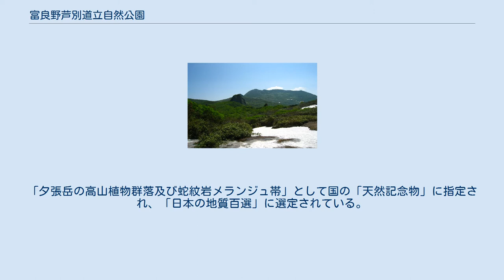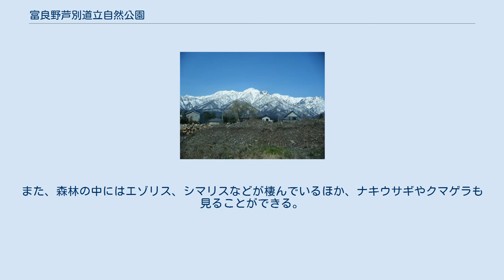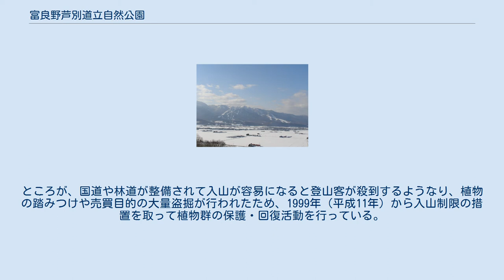富良野芦別道立自然公園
富良野芦別道立自然公園（ふらのあしべつどうりつしぜんこうえん）は、北海道夕張市、芦別市、三笠市、富良野市、空知郡南富良野町にある自然公園（都道府県立自然公園）。
 夕張岳一帯は超塩基性岩の蛇紋岩が分布している特殊な地質であり、「ユウバリ（ユウパリ）」の名を冠する固有種の高山植物が数多く生息している。
そのほとんどが環境省のレッドリストに指定されている植物であるため、夕張岳は「花の名山」として知られている。
「夕張岳の高山植物群落及び蛇紋岩メランジュ帯」として国の「天然記念物」に指定され、「日本の地質百選」に選定されている。
また、北海道内では初となる「日本山岳遺産」に認定されている。
 公園の大半は国有林であり、他の山岳地域とは異なった地質構造のため特異な植生になっている。
温帯北部の天然林があり、標高800〜900 mまでは混交林でエゾマツ、トドマツ、ミズナラなどの広葉樹が比較的多いが、標高1,000 m以上ではタカネナナカマドなどを交えてハイマツが現れてくる。
夕張岳はユウバリコザクラ、ユウバリソウなど固有の高山植物や、シソバキスミレなどを見ることができる。
また、森林の中にはエゾリス、シマリスなどが棲んでいるほか、ナキウサギやクマゲラも見ることができる。
夕張山地の北西に位置する標高1,066 mの崕山（きりぎしやま）は、全山が石灰岩で形成されているため、ホテイアツモリソウなど特殊な土壌に適応した珍しい植物が生息している。
ところが、国道や林道が整備されて入山が容易になると登山客が殺到するようなり、植物の踏みつけや売買目的の大量盗掘が行われたため、1999年（平成11年）から入山制限の措置を取って植物群の保護・回復活動を行っている。
年に3回モニター登山を開催し、植物群の回復の現状と自然環境を守るための取組みを見てもらうとともに、入山制限と植物保護についての理解を深めている。